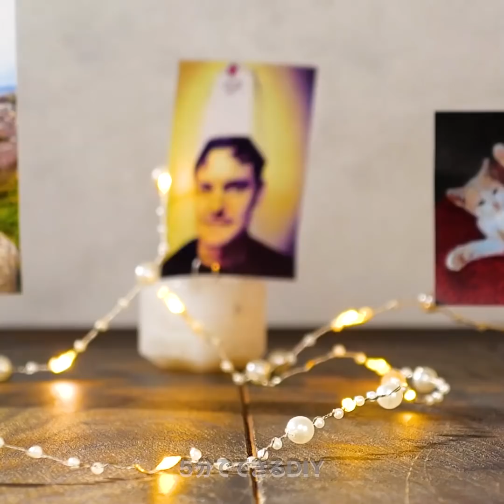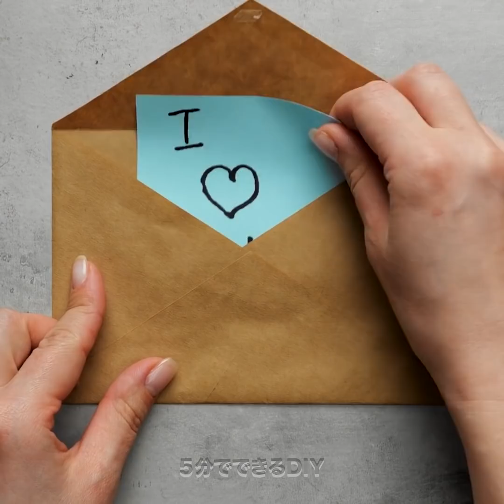熱接着剤を使った素晴らしいライフハック！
いつものクラフトルーチンが変わる熱接着剤の信じられない使い方

女子のみなさん！熱接着剤って便利ですよね。壊れた物を直したり、日々の問題を解決したり、美しいクラフトを作るのにも役立ちます。今回は、次のプロジェクトで試してみたい、天才すぎる熱接着剤の使い方やクラフトを紹介します。
熱接着剤を使って、クローゼットに香りを付ける小袋やハンガーを作ることができます。
また、ジェルネイルやアクリルネイルを簡単に取り除いてくれるちょっとしたポットも作れますよ。
美しいヘアアクセサリーを一から作る方法や、メイクブラシの毛を保護してくれるツールの作り方についても見ていきましょう。

タイムスタンプ：
0:42 – プリングルズの容器をベースにしたDIY鉛筆ケース
4:26 – DIYネイル用のポットージェルとアクリルネイル
7:35 – 美しいDIYホームデコレーションクラフト
9:21 – 紙更の上で作る楽しいDIYゲーム
11:03 – DIYスライム